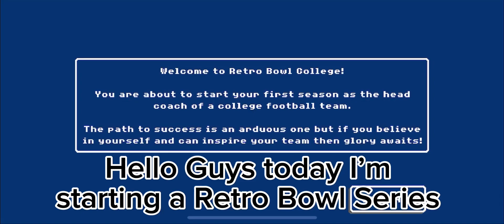Salmon Man is now a Retro Bowl College coach! Game 1: Northwestern vs Nebraska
Salmon’s first game as the head coach of Northwestern